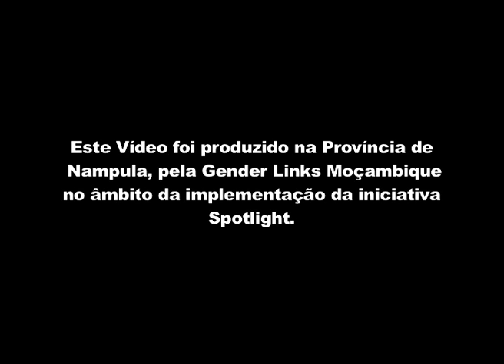Nolete Milato- A Younger activist who fights for girls rights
Nolete is a teenager who lives at Mogovolas District, Nampula Province. In 2018, a man who wanted to marry her proposed her. Thanks to her elder Brother, the case did not go forward. She wants to be a doctor in the future, by now she is activist and advocate for girls rights at her community.